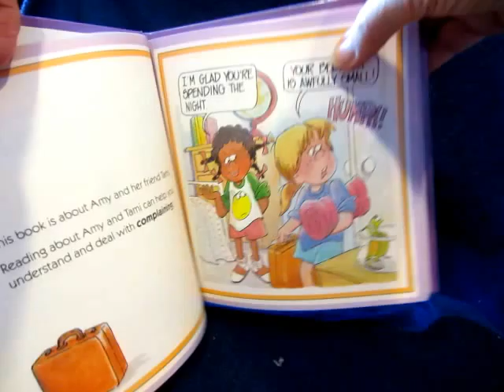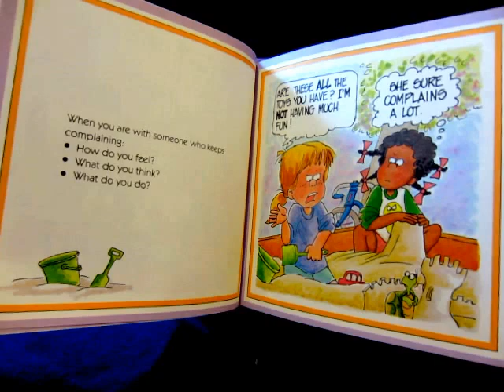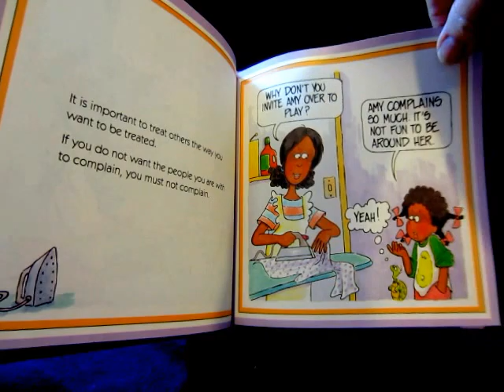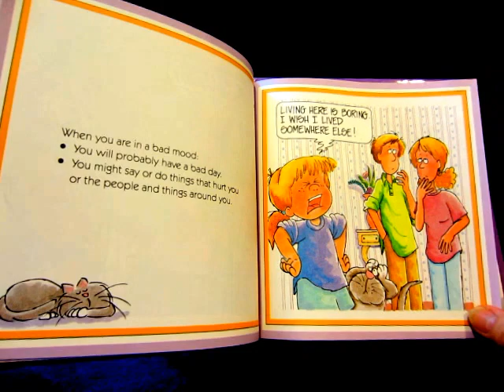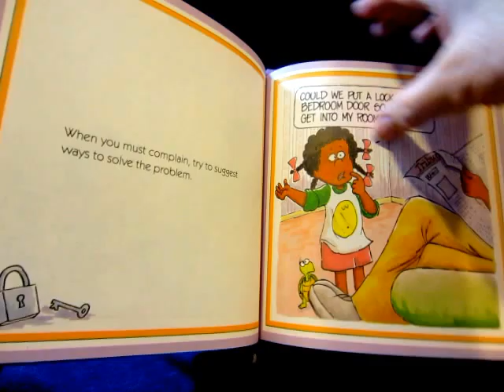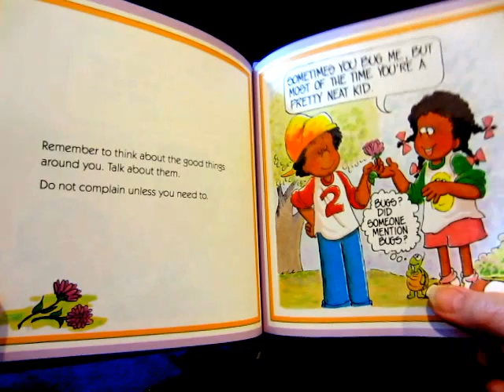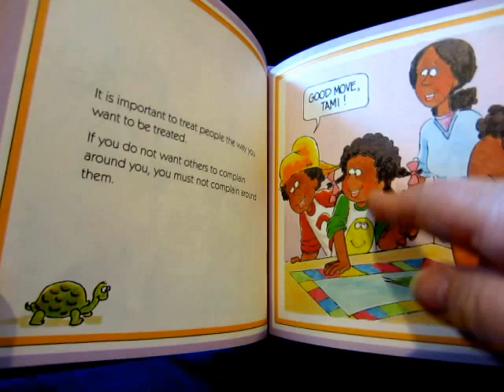A Children's Book About Complaining/Help Me Be Good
Written by Joy Berry-A children's Book About Complaining/Help  Me Be Good.  Read Aloud. This Book helps both children who complain and children who have a friend that complains all the time.  It shows how to deal with their feelings.